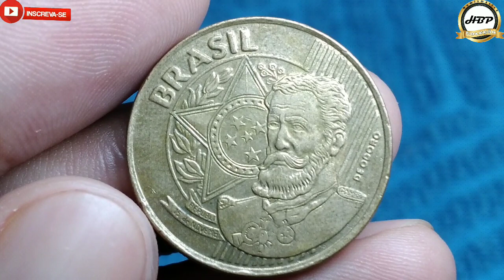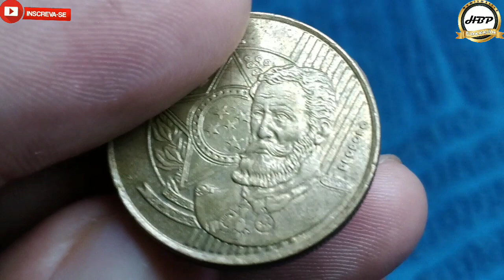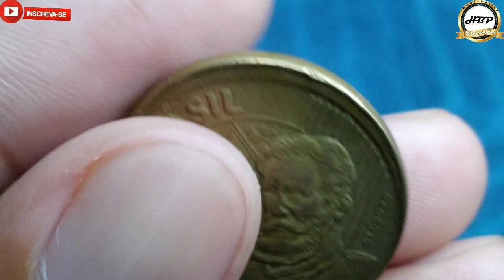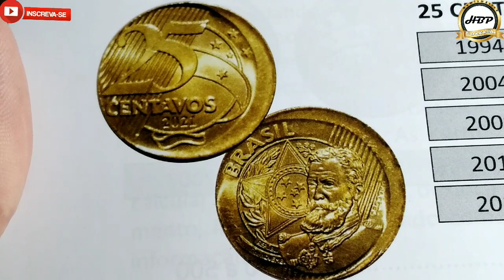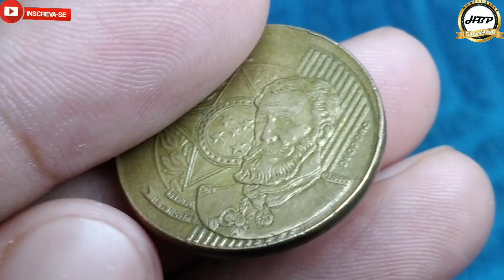defeito muito importante! 25 centavos 2009, sorte grande você tem se encontrar este erro valioso.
o defeito apresentado por esta moeda é muito procurado pelos colecionadores, que é o efeito boné ou batida descentralizada, muito popular e super valorizado.
isto ocorre quando no seu processo de fabricação, o disco ele cai fora do centro da virola, e quando acontece o choque do cunho parte da moeda fica sem os desing e outra parte fica sem borda, quanto maior for o deslocamento mais valor vai agregar a sua peça.
plano real: segunda família
material: aço revestido de bronze
peso: 7,55 gr
diâmetro: 25,00 mm
espessura: 2,25 mm
bordo: serrilhado
reverso: moeda
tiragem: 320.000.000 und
origem: Brasil
produzido: casa da moeda Rio de Janeiro
circulação: comum